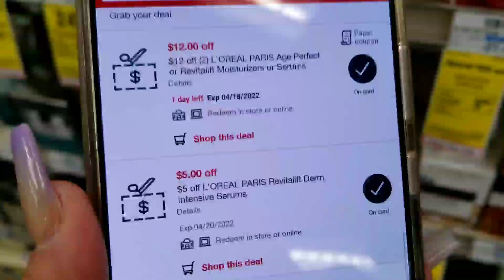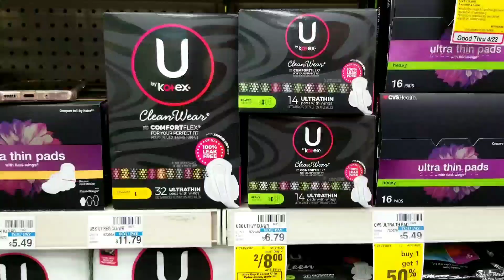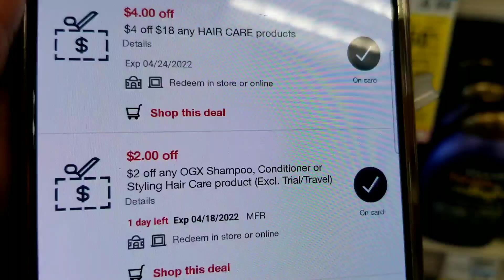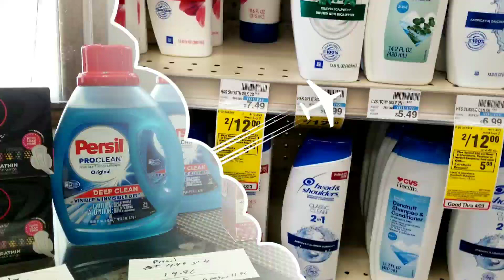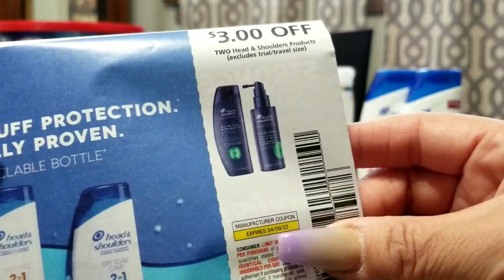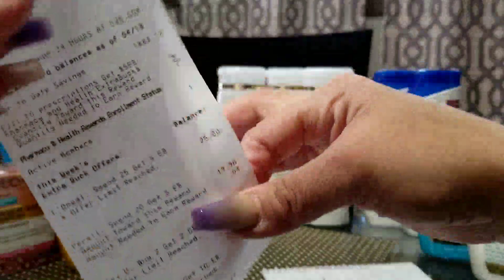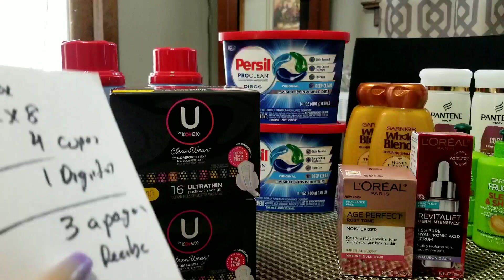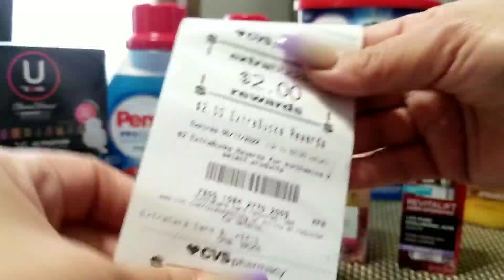CVS Omg Gratis y Ahorro Con Cupon a Correr 🏃‍♀️🏃‍♀️🏃‍♀️♥️